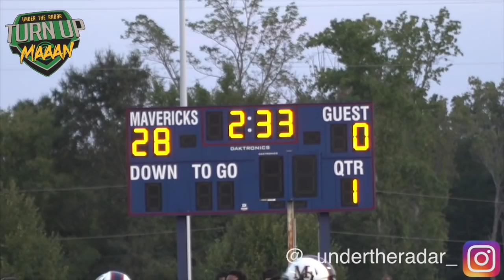🔥🔥 Mallard Creek (NC) DROPS 77 POINTS vs Phillip O. Berry (NC) - Action Packed HIGHLIGHTS